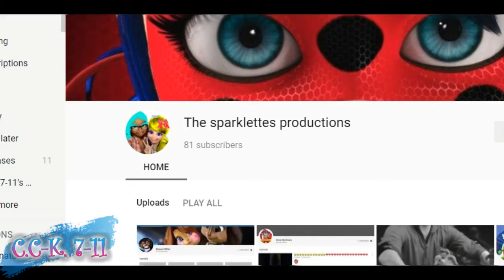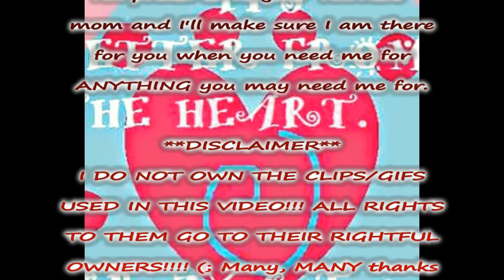SHOUT-OUT TO: The Sparklettes Productions (My 1st YouTube Daughter) **(LINK IN DESCRIPTION)**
Hope you like/enjoy this video ;D

Your loyal friend,
~ C.C-K. 7-11 ~

P.s. I didn't realize until now that there's an extra word after my username at the end of the end credits... (OOPS😅)